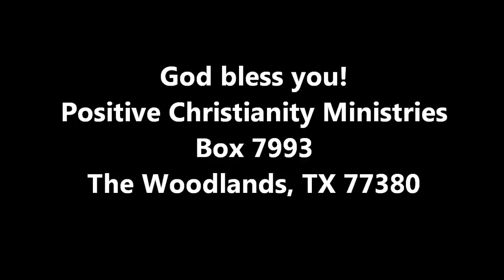Meeting Challenges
August 3, 2011 Christopher Ian Chenoweth